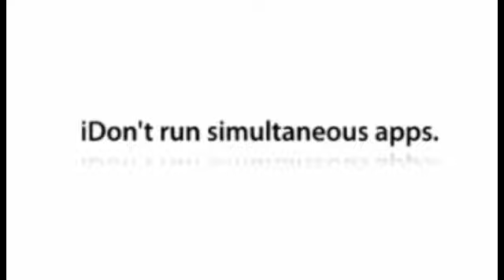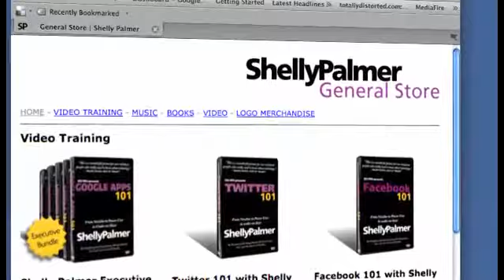Richard Henne's Media Manipulation Could Cost Him Six Years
* Balloon Boy hoax a massive publicity stunt.* Shepard Fairey fighting AP on Fair Use Doctrine.* Verizon, Google going after the iPhone.* Verizon to market Palm Pre in early 2010.* Where the Wild Things Are dominates box office.Read more